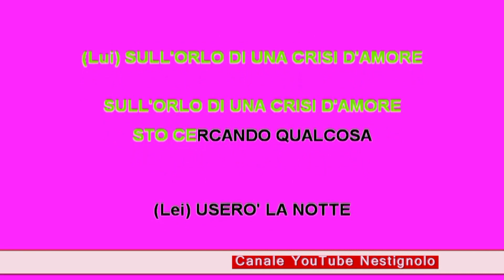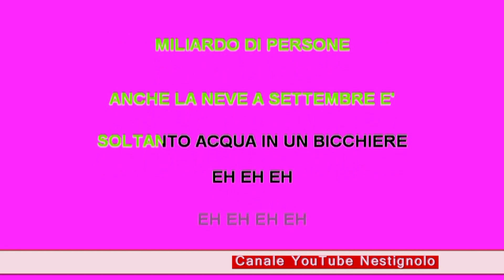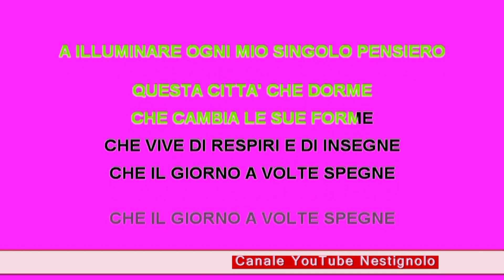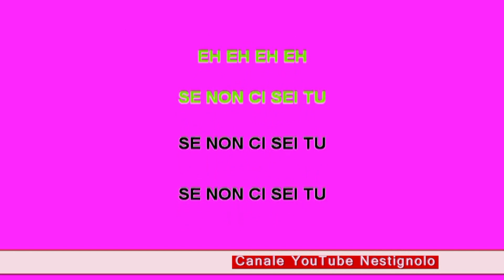KARAOKE Sull'orlo di una crisi d'amore - Federica Carta e La Rua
Sull'orlo di una crisi d'amore karaoke italiano - Federica Carta e La Rua